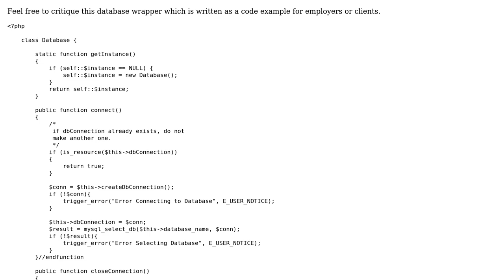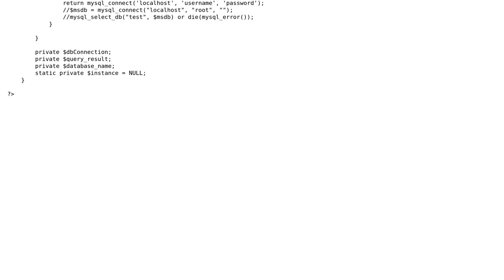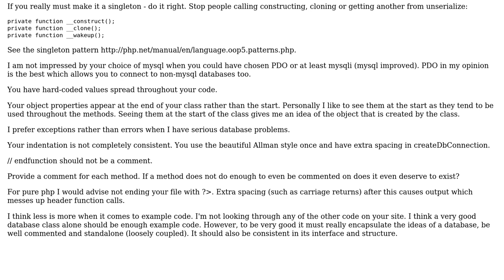Code Review: Singleton wrapper